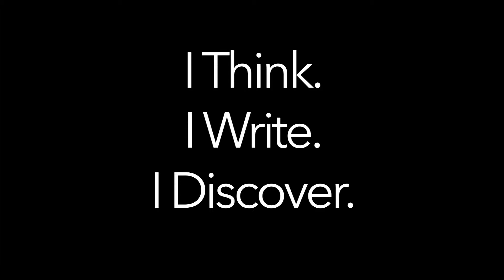I Write! - Conan Griffin